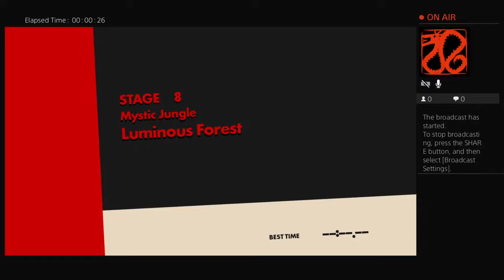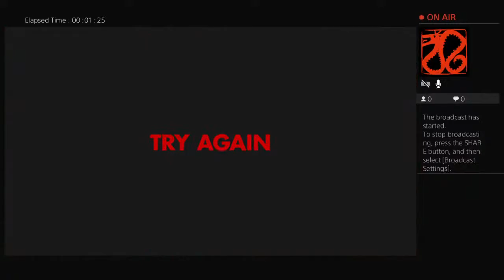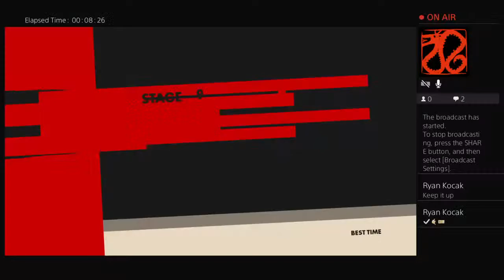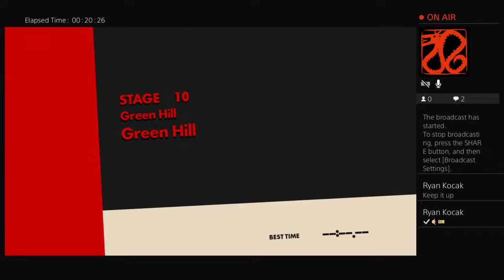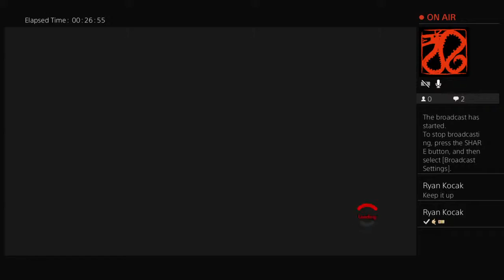Jude playing the new sonic game